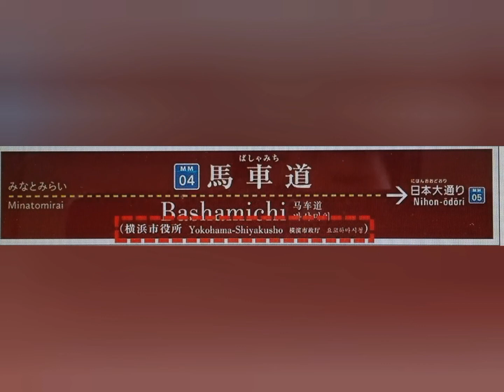【鉄道ニュース#3】みなとみらい線馬車道駅の副名称が使用開始されました！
どうもカンペキです。
◼動画内容など
馬車道「横浜市役所前」に変更！おめでとう！

◼カンペキニュース
プレミア公開の件のアンケートリンク(絶対答えて)

◼お乗りかえのご案内

架空鉄道(名前募集中)ホームページ(トップページ)